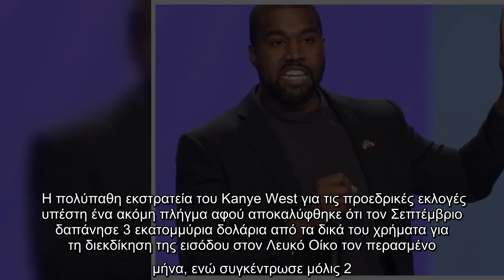Ο Kanye West έχασε 3 εκατομμύρια δολάρια για την προεκλογική του εκστρατεία